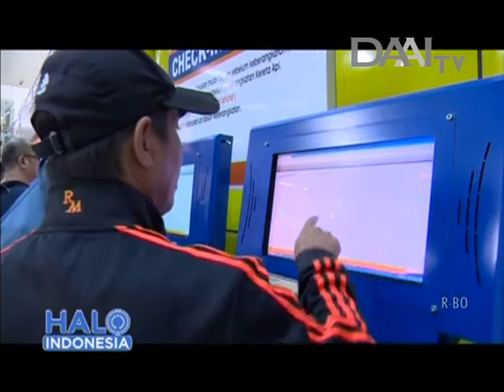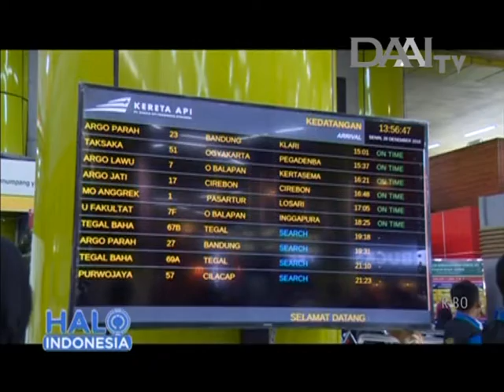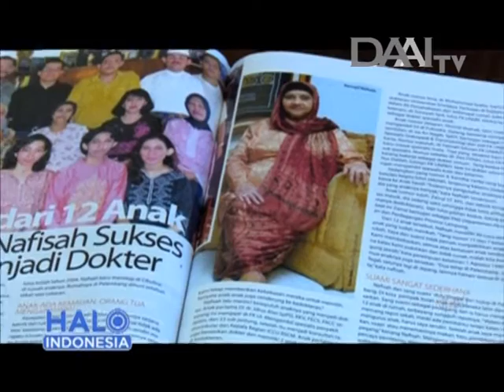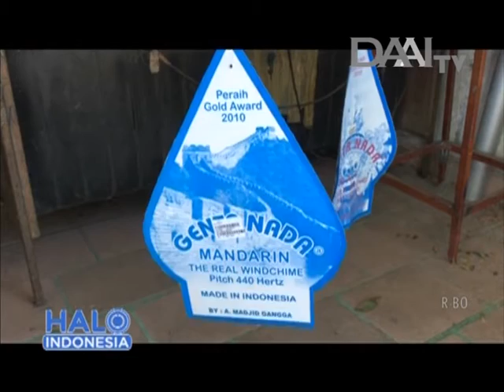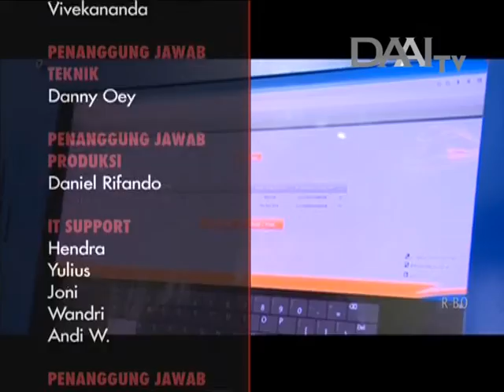Halo Indonesia, 28 Desember 2016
Program Halo Indonesia tayang setiap Hari Senin-Jumat pukul 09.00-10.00 WIB. Hanya di DAAI TV.